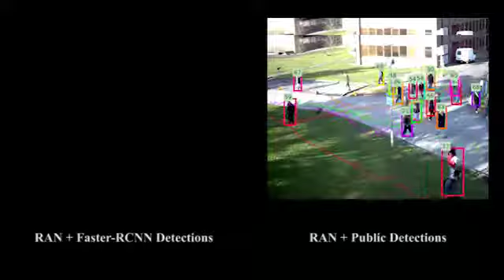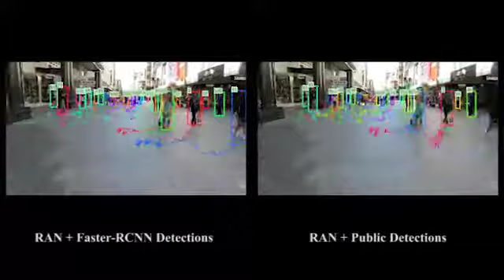Recurrent Autoregressive Networks for Online Multi-Object Tracking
The main challenge of online multi-object tracking is to reliably associate object trajectories with detections in each video frame based on their tracking history. In this work, we propose the Recurrent Autoregressive Network (RAN), a temporal generative modeling framework to characterize the appearance and motion dynamics of multiple objects over time. The RAN couples an external memory and an internal memory. The external memory explicitly stores previous inputs of each trajectory in a time window, while the internal memory learns to summarize long-term tracking history and associate detections by processing the external memory. We conduct experiments on the MOT 2015 and 2016 datasets to demonstrate the robustness of our tracking method in highly crowded and occluded scenes. Our method achieves top-ranked results on the two benchmarks.